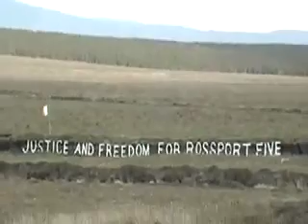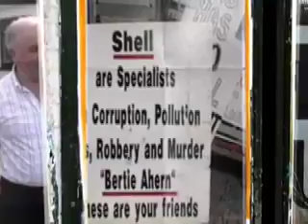County Mayo Ireland Invaded by Shell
County Mayo Ireland Invaded by Shell 'raw gas' pipeline.  One year after Wilie Corduff won the Nobel Proze for Environmental, he and his the neighbors continue their struggle for justice.